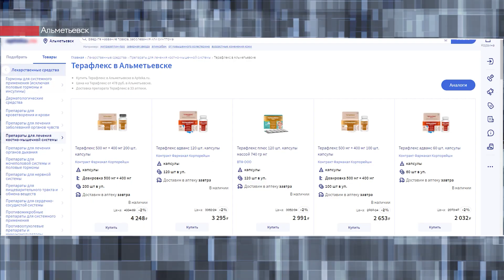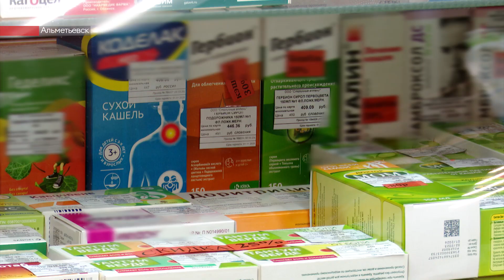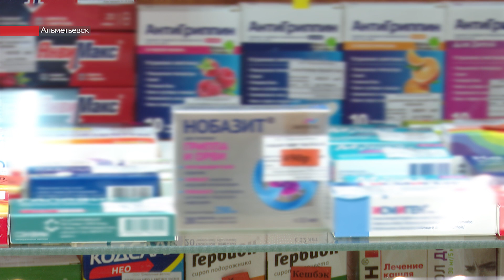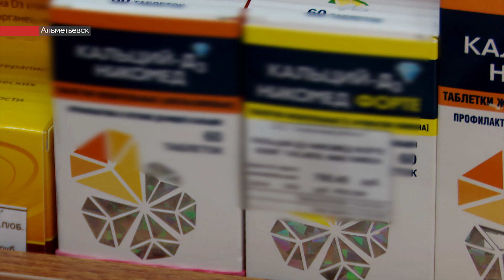Журналисты сравнили цены в альметьевских аптеках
Сколько стоит больничный в Альметьевске? Цены в аптеках больно бьют по кошелькам жителей города. Некоторые оставляют в них по назначению врача до 7000 тысяч рублей, приобретая лекарства по рецепту.